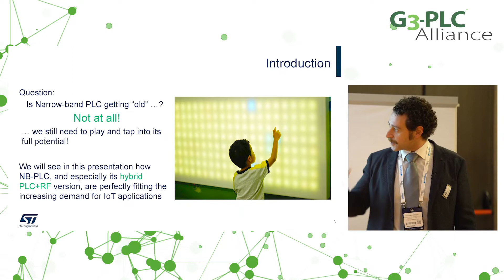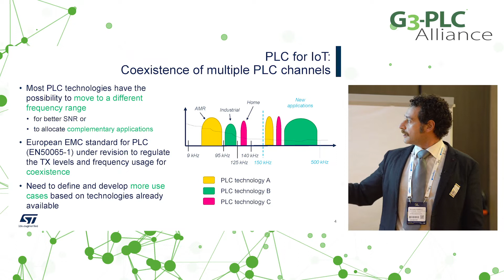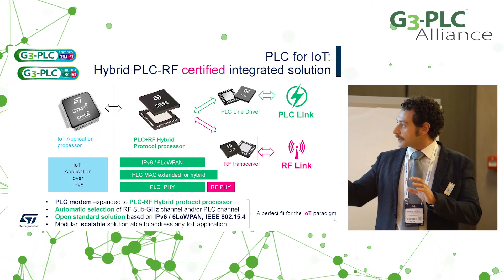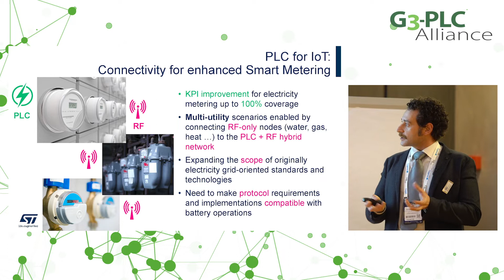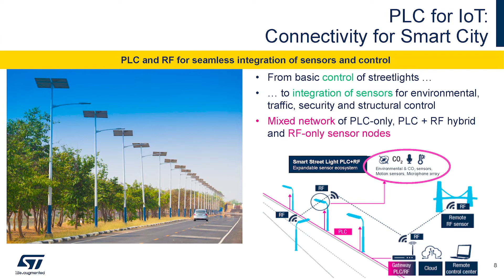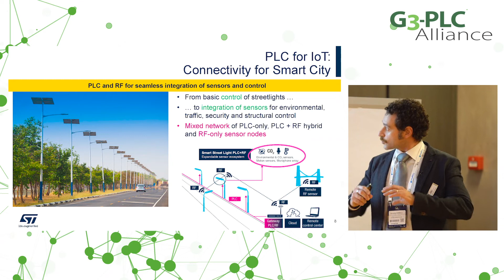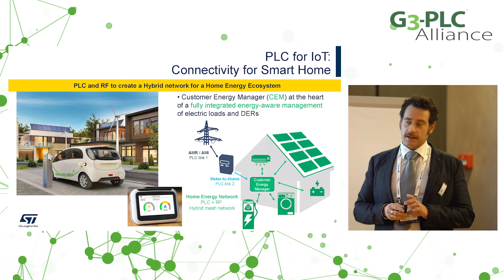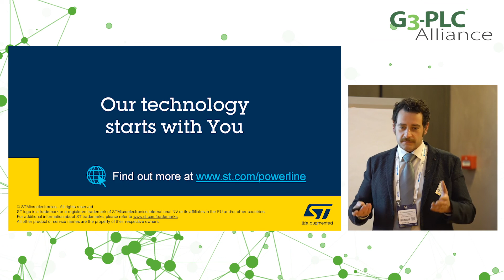Evolution of Power Line Communication for Smart IoT networks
Riccardo Fiorelli from STMicroelectronics talks on the evolution of narrowband Power Line Communication for Smart IoT networks during Enlit Europe 2021 in Milan.

The G3-PLC Alliance is a consortium created in 2011 to standardize and promote G3-PLC technology globally. Today, the G3-PLC Alliance counts nearly 100 members that are international key stakeholders of the smart grid ecosystem, including utilities, semiconductor companies, equipment manufacturers and industrial companies. Together, they support, promote and implement the G3-PLC technology and established an industrial certification program to guarantee the interoperability of devices from different manufacturers.